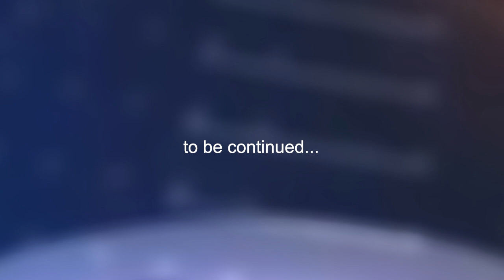HoA TV - 1/2 Interview with Author and Poet Said Abdalla Bruh with Fatna Hamed (Felket), Apr 10 2021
Part 1 of an interview with Author and Poet Said Abdalla Bruh hosted by Fatma Hamed (Felket) for Horn of Africa TV on April 10 2021.